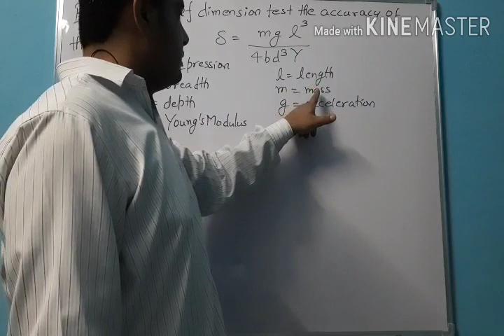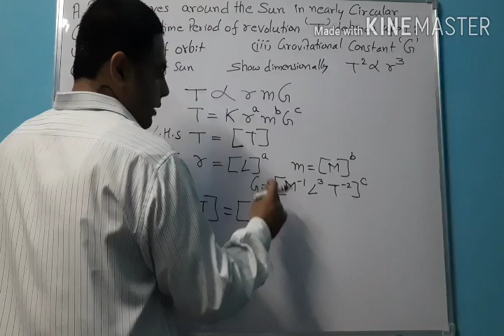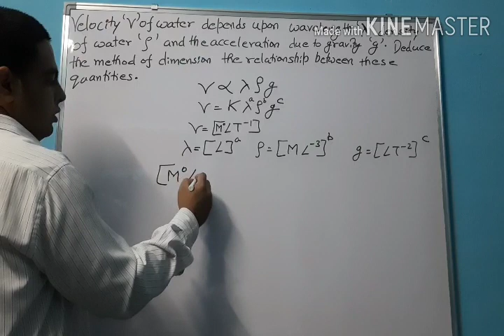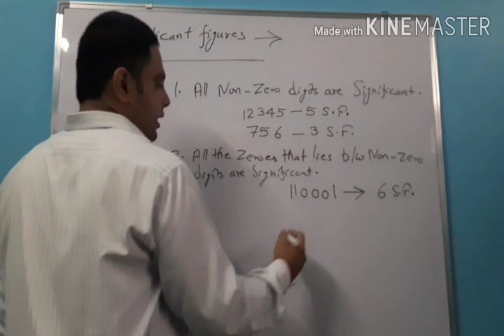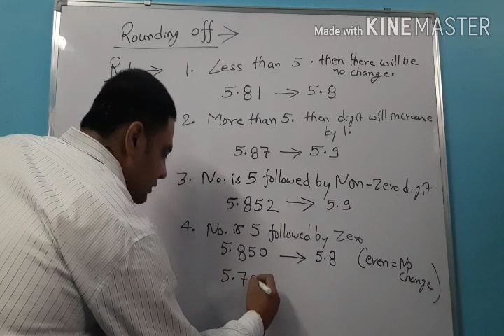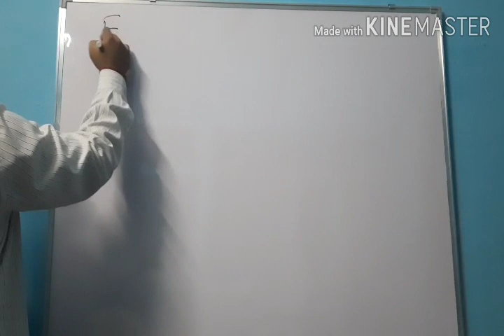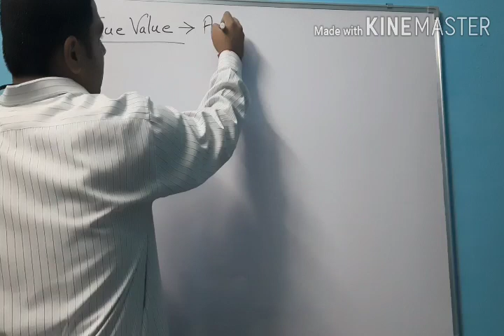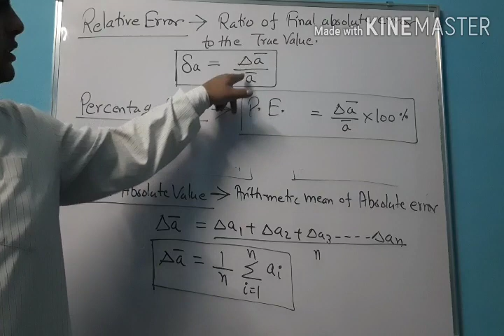CLASS XI UNITS AND MEASUREMENT (U4)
TOPICS
DIMENSIONAL ANALYSIS
SIGNIFICANT FIGURES
ROUNDING OFF
ACCURACY AND PRECISION
ERRORS